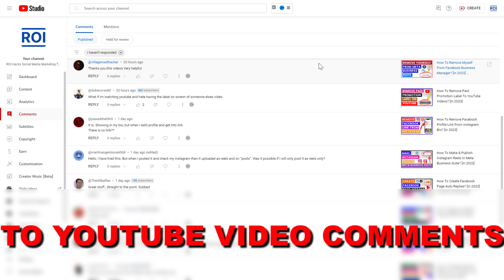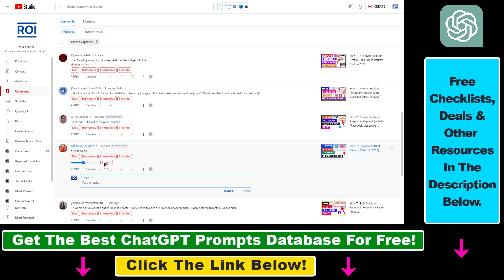How To Reply To YouTube Comments With ChatGPT?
. - Learn how to reply to YouTube comments with ChatGPT using a Chrome Extension.